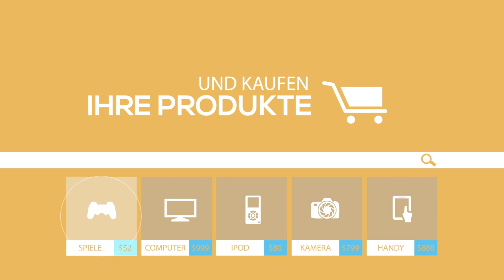Warum Ihr Unternehmen einen Film braucht!